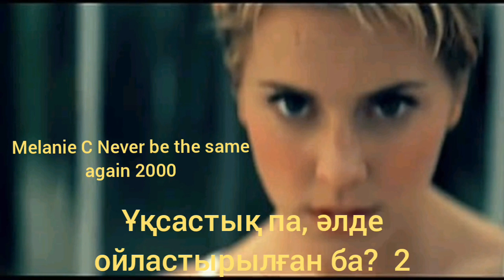Ұқсастық па, әлде ойластырылған ба? 2